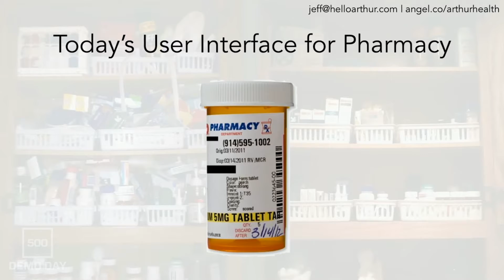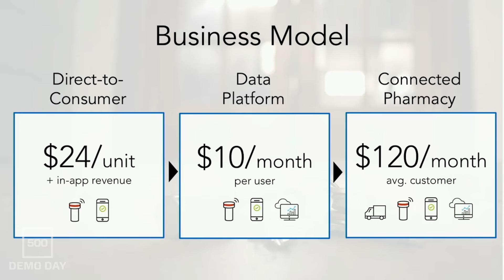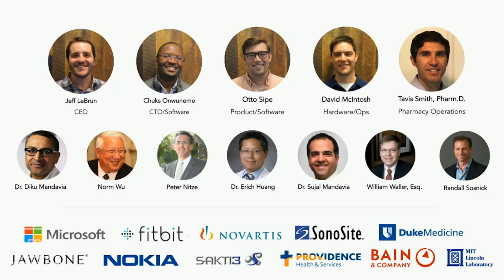[500 STARTUPS DEMO DAY 2016] BATCH 18, Arthur Health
Personal medication assistant, with smart pill bottle and mobile app.